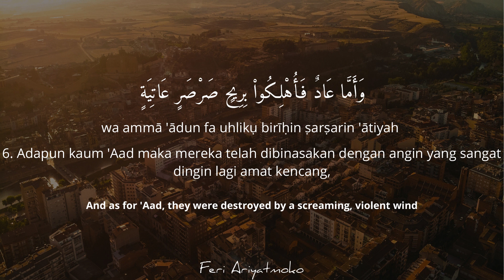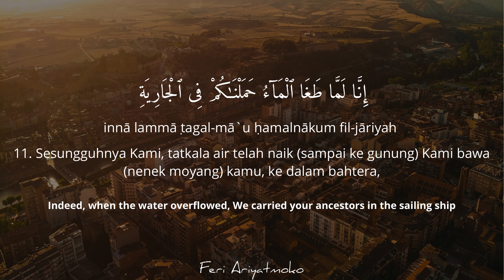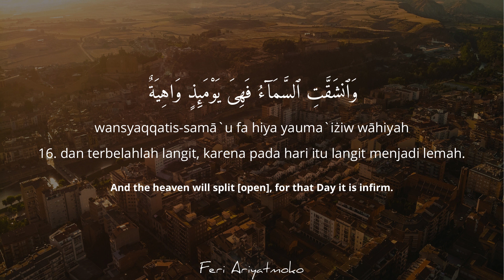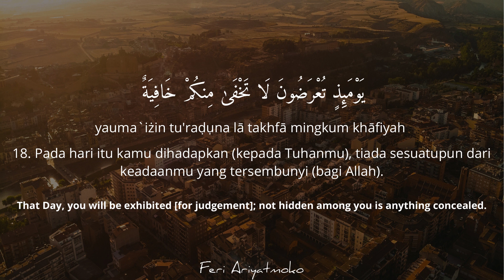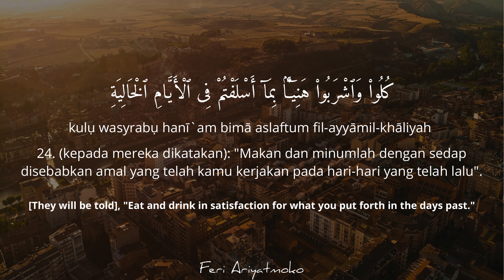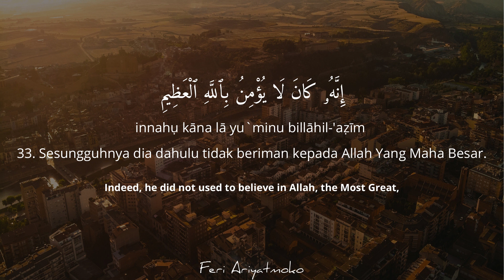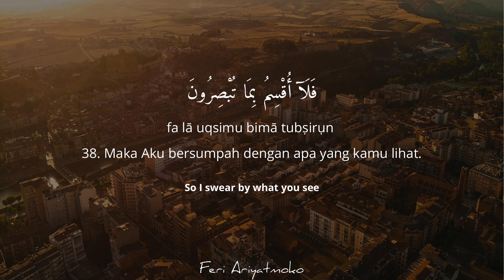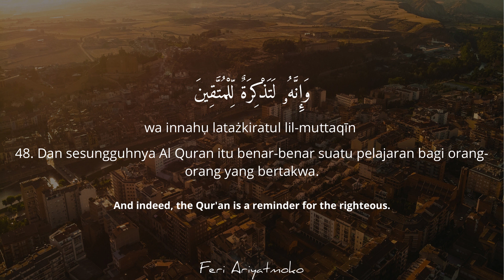[EN - IND] Al-Haqqah | Syaikh Ismail Annuri HD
Arabic - English - Bahasa Indonesia - Transliterasi Latin | [EN - IND] Al-Haqqah | Syaikh Ismail Annuri HD